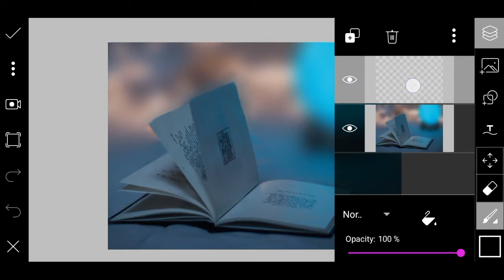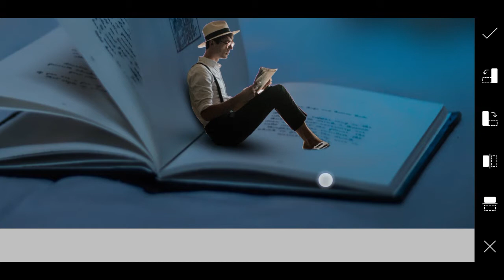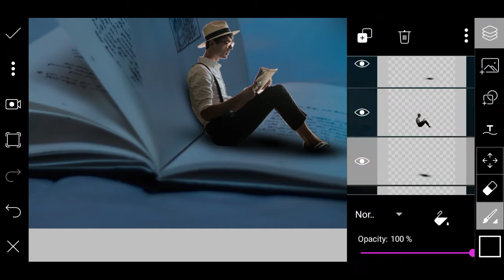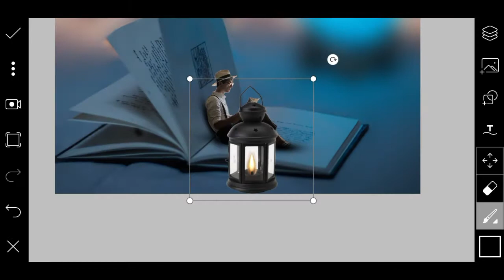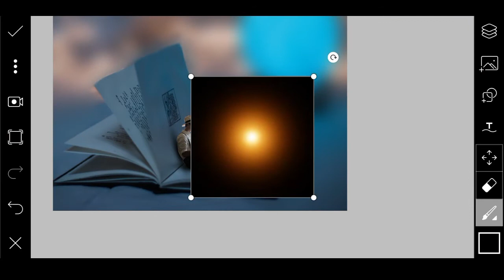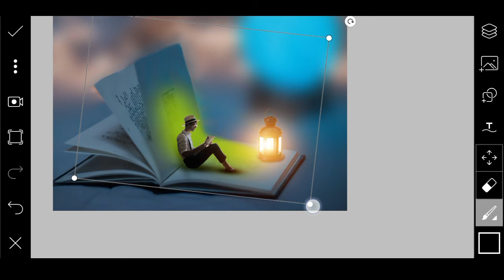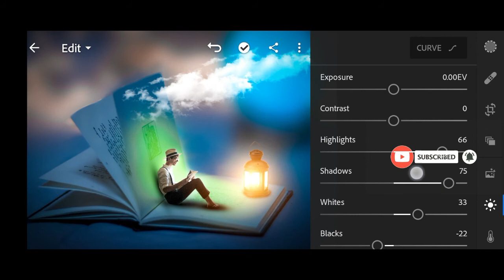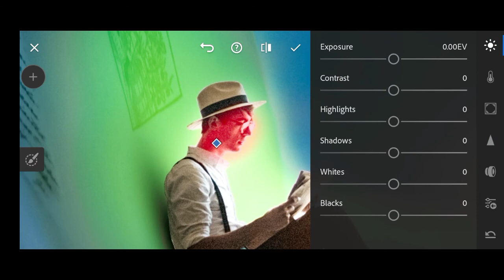PicsArt The Magic Book HD Manipulation By-SS Editz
Hi friends i am Saurabh my channel is all about Photo editing Tutorials and mobile graphic designing and Photo editing Manipulation Tutorials and also logo designing. I generally use Lightroom, Snapseed, Picsart, Pixalab Applications for my photo editing Teaching Tutorials. I hope You learn something(Photo Editing) from my tutorials.

My Mobile➤
My Tripod➤
My Laptop➤
My Mic➤